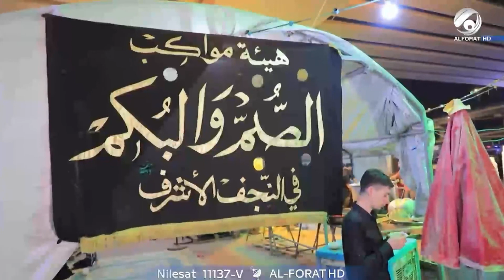موكب ادهش الجميع بعطائه ولم ينطق افراده كلمة واحدة !!! لغته الوحيدة هي العشق الحسيني💚